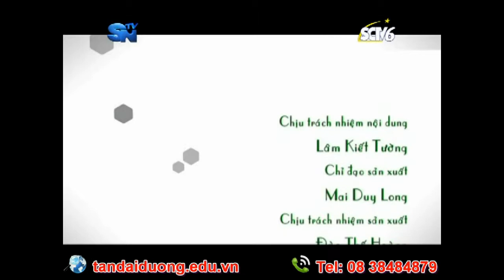Hành Tranh du học Singapore - Ngành DLKS nổi tiếng tại Singapore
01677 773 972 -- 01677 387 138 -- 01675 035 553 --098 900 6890